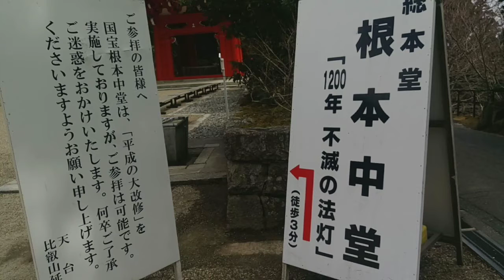京都 比叡山 琵琶湖 嵐山 古喬木 2017.03.